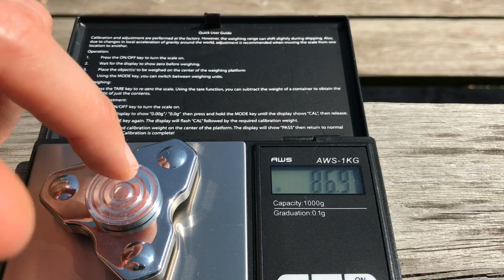First Look: WooSah Namaste